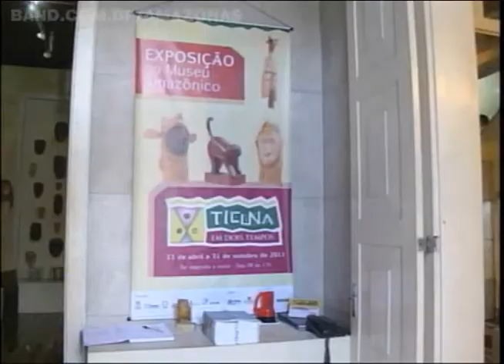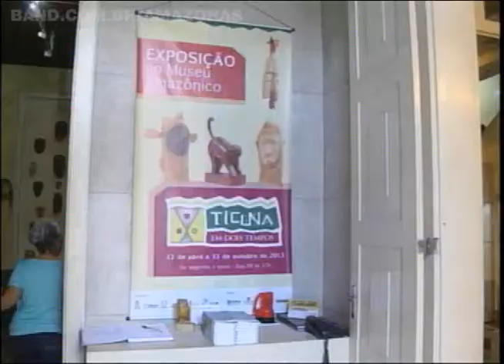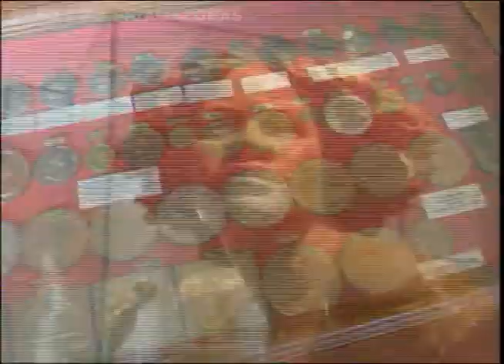Instituições preparam programação especial para Dia do Museu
Nesta sexta feira, dia 18 de maio é comemorado o Dia Internacional do Museu. Em Manaus, várias instituições preparam uma programação especial para os visitantes acompanhando a 11º Semana Nacional dos Museus que segue até o dia 19.

Repórter
Neto Cavalcante

Imagens
Alberto Júnior